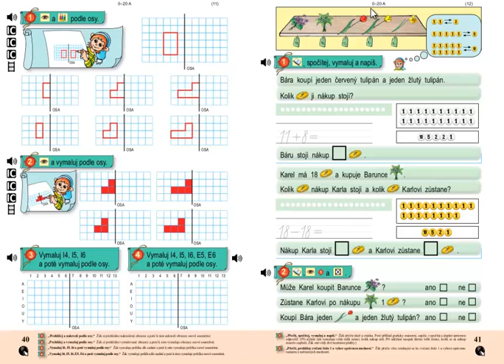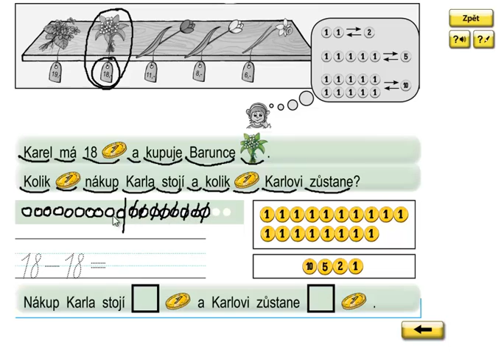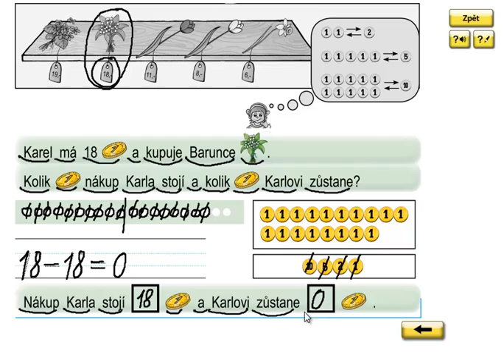Matýskova matematika 3.díl, strana 41, cvičení 1b